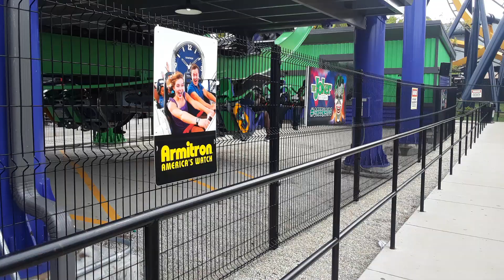Joker off ride six flags great America, Gurnee illnois. May 24th 2019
Love you guys V2 vertical velocity off ride comes out later love you guys peace and srry about a couple of the talking interaticon scenes with my freind and teacher they didn't know but the V2 video has talking you can hear and see the coaster